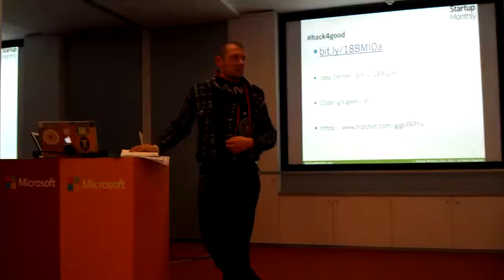hack4good 2013 Ukraine Kyiv #9